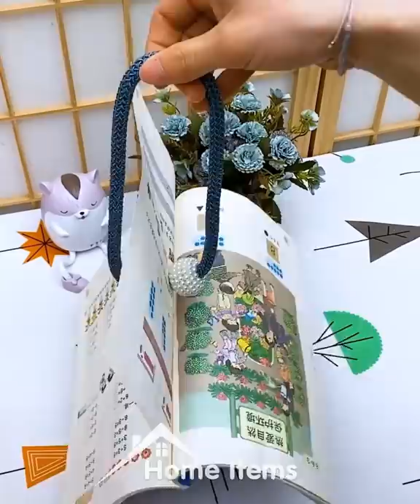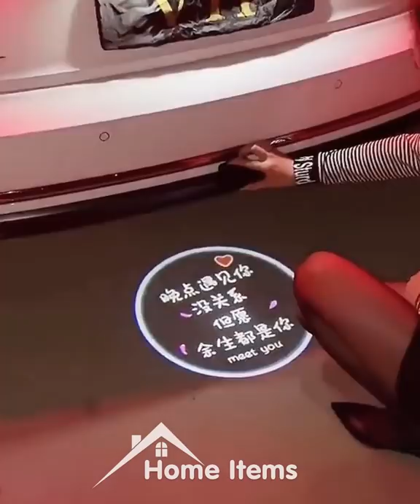Home Items!😍 Smart Gadgets, Kitchen tools/Appliances For Every Home🙏 Makeup/Beauty🙏 #225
Home Items!😍 Smart Gadgets, Kitchen tools/Appliances For Every Home🙏 Makeup/Beauty🙏 versatile utensils 🙏